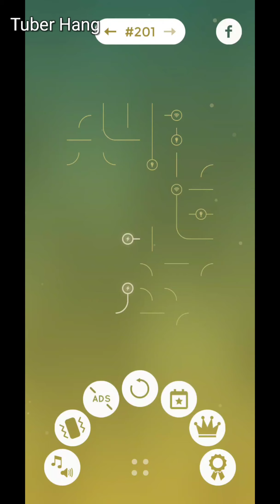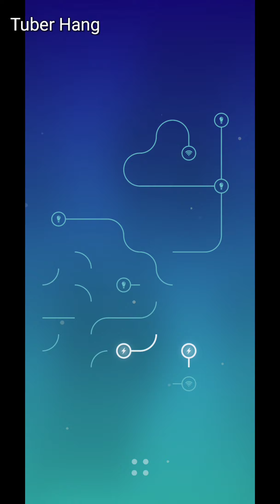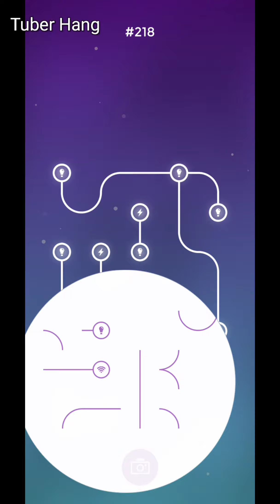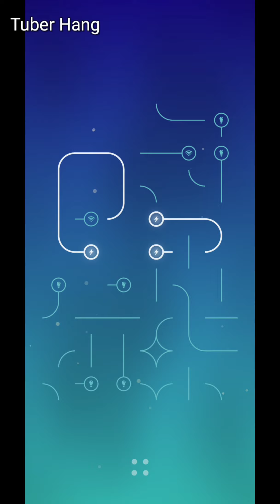【Energy: Anti Stress Loops #9】 Level 201 - 225